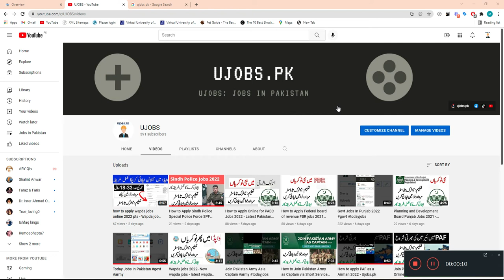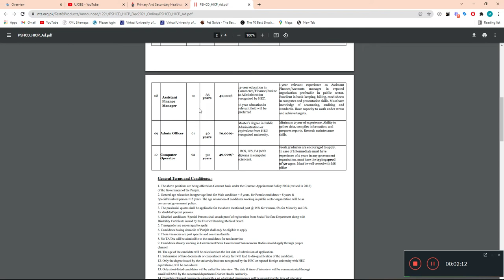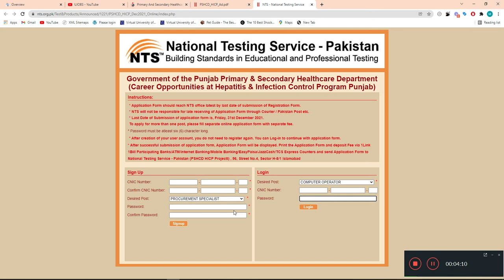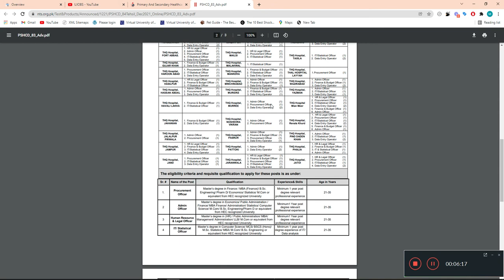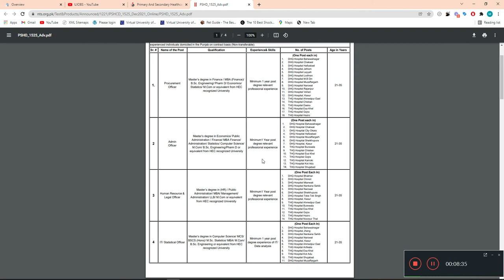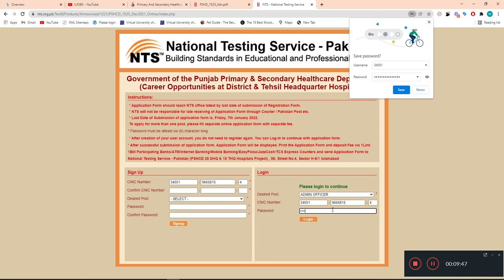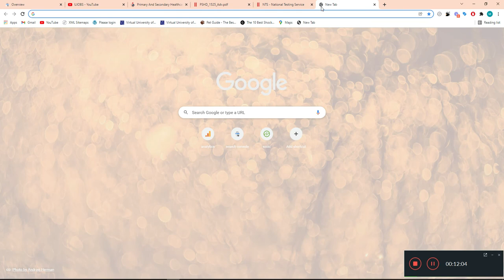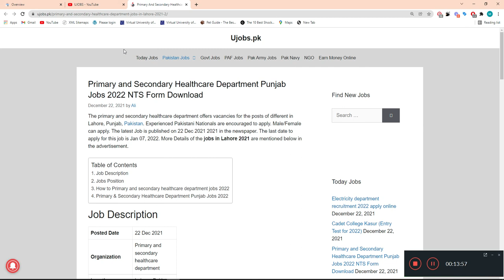How to Apply Primary and Secondary Healthcare Department Punjab Jobs 2022 NTS Form Download